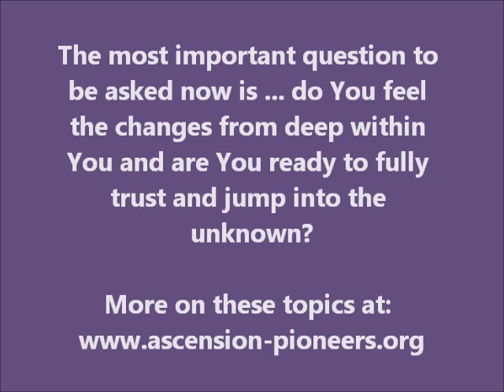A new cycle begins: Are You ready to trust?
We are entering a new cycle and everything is changing as the old continues to crumble down and dissolve. These changes are even mirrored in basic astrology, like for example the Moon nodes shifting from Gemini/Sagittarius to Scorpio/Taurus for the next 18 months. We have also entered a practical and responsible Virgo and therefore shifted from a fire sign Leo. This means moving from indulging in Life in new ways as we are exploring new options and opportunities to grounding and living them here on Earth, in the most practical and physical sense. We are seeking more freedom and belonging in our daily lives as we desire more security, but not only through the material side of life, but mostly through balance between the physical and spiritual. Nothing less than perfect harmonious balance works for us from now on.

The north node represents a chosen life path (to follow into the future, kind of like our future soul). Sometimes this means doing things that are outside of our comfort zone. On the other hand, the south node represents our past, the previous and the more comfortable (even connected to past lives). This "past" may not always be serving us fully, because we might have chosen to take a completely different path in this lifetime. There is a difference between tapping into everything that we know and understand and remaining there without moving further. We all have a soul path that is agreed upon and will best serve our soul's evolution. Sometimes when we go through challenges, we tend to hold on to the old and familiar, although there is always something that is bigger than ourselves and we cannot see it if we remain in that zone. So we basically need to balance the old and the new, while integrating and incorporating these gifts from the past and use them in this reality, in this lifetime now. This means to transform the familiar through doing similar things, but in a new way. This is how we become even more connected to the uniqueness of our Source Self and see the true power that resides in all of us. The Source of All That Is continues to learn about itself through all of us and we have chosen this path because we all strive to succeed in our life's mission.

When it comes to comfort and fear, we are to let go of all the attachment to how things are to manifest and come about and what life is supposed to look like for us. This means to truly indulge in Self confidence and trust and base everything we aim towards on who we truly are, not what we do or what we own. It is about surrendering everything and residing in the intermediate space, the so-called middle path, where we constantly reside in the space of not knowing, but trusting completely and relying on our Source. This is being completely Self reliable and responsible. This then causes and brings about great inner change, which also contributes to all the external changes that are now manifesting on our planet.

So this change that is happening on a personal level is also mirrored in the global world, which represents our direct extension. So collectively, we are all working towards a common goal within our personal sacred mission.

So how do we choose a beneficial change in our life and how does change come anyway? The changes always come through us first making the necessarily steps in the physical reality which follow our level of spirituality ... and then comes change. This is how we ride on the waves of change, which is the only constant in the realms of infinite Creation!

The choice is yours: To stick with the status quo or move ahead and ride the waves of the New? But You need to know that we can only co-create when we flow with the changes of Creation, and Creation continues to shift constantly!

And get ready, for the road is not always a smooth one ... there can always be bumps on the road. Are You prepared?